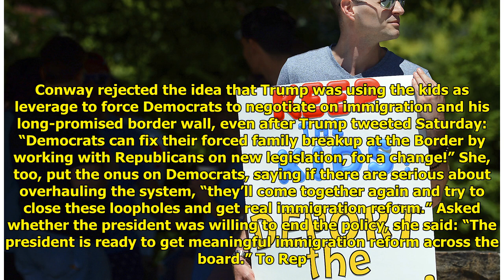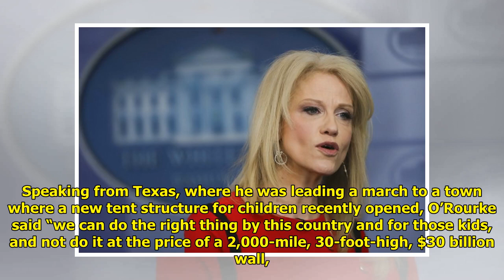Trump adviser says ‘nobody likes’ family separation policy Tiger Time!!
Tiger Time!!